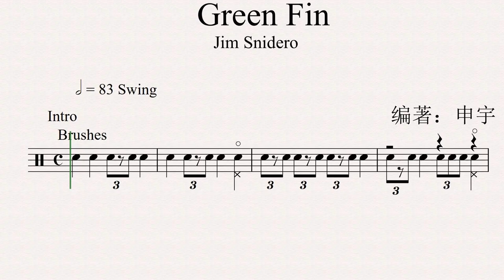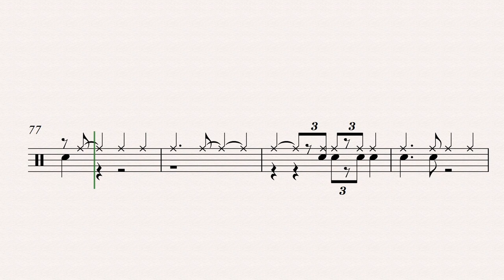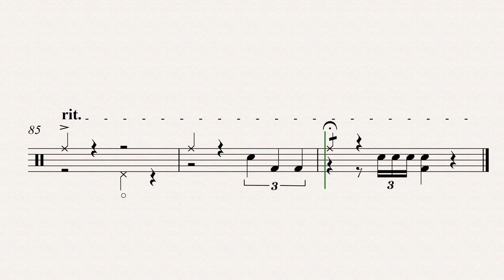《Green Fin》（Swing）Free Dynamic Drum Score